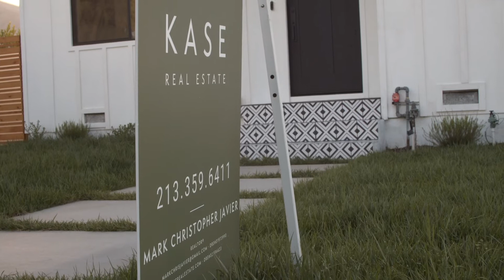INSIDE A 1.8 million PROPERTY IN LA// Cristian Hernandez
We had the privilege to walk this this freshly renovated property in MAR VISTA, LOS ANGELES with the developer Mark Javier. If you're interested in doing any real estate moves I will link all of my information down below